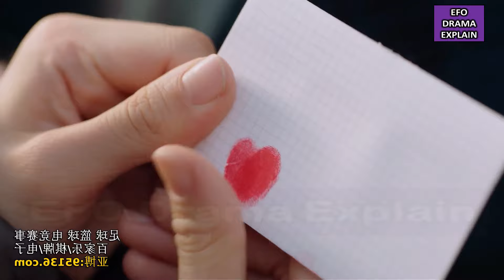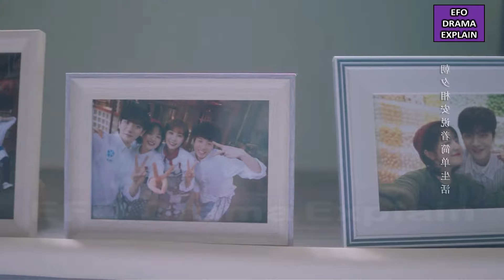|Caring Girl ❤️ Disable BF | Last Ep | Angels Fall Sometimes (2024) Chinese drama in hindi explain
In this video, I will give an Hindi explanation of “Angels Fall Sometimes (2024)” (Episode 24) which is a Chinese, Friendship, life, melodrama, Romance Drama.

lots of  ❤️

CREDITS:
Director:
Images Source: